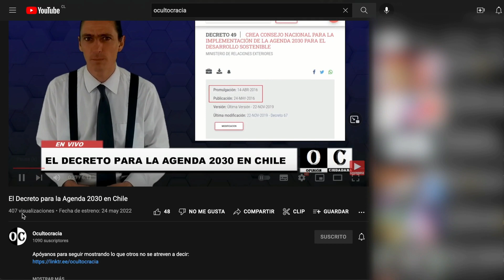Globalismo vs. Globalización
¿Cuál es la diferencia entre los dos conceptos? Entérate con nosotros